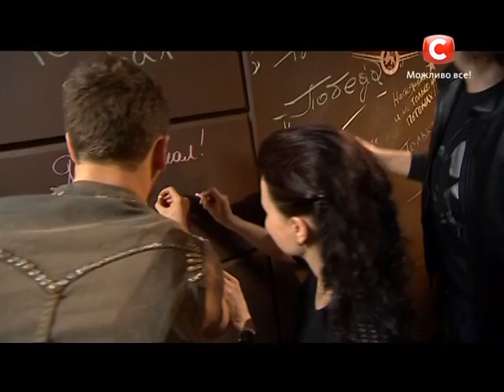Артур Логай покидает шоу Х-фактор 5 - Третий прямой эфир - 22.11.2014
Артур Логай покидает шоу. Третий прямой эфир Х-фактора 5. ↓Больше интересных ссылок ниже!↓
The X-factor 5.